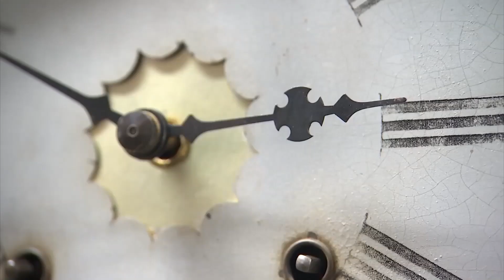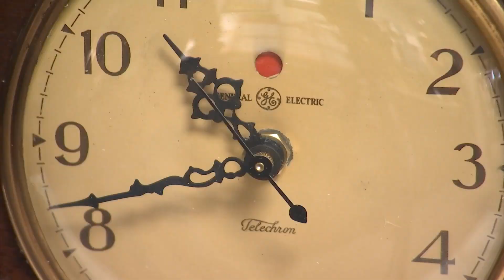CLOCK PKG PM VERSION2 Trim